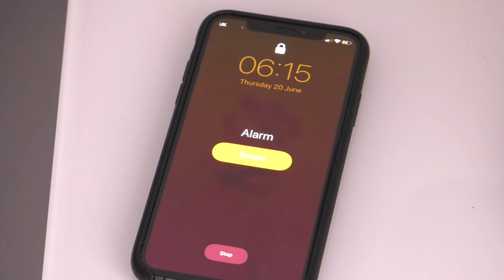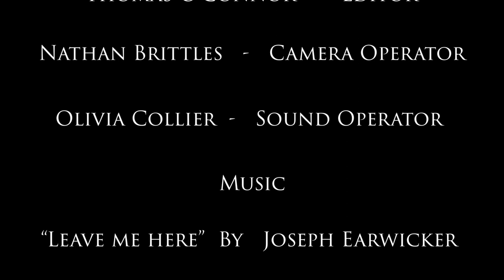No sleep: Spam call | Short film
Three years after the death of his wife Matthew Henderson Jr. is resting at home when his phone starts to ring. seeing it says "No caller ID" he still picks it up...

Cast:
Matthew Henderson Jr. - Liam Shields
Call handler / Rebecca Wright - Megan Charlton

Crew:
Camera Operator - Nathan Brittles
Sound Operator - Olivia Collier

I got the idea to make this from a story I read on reddit in the subreddit "r/nosleep"
I changed some small details (like names and locations) so it’s not 100% just stelling there work. I won’t put ads on this, so I won’t be making money for it.